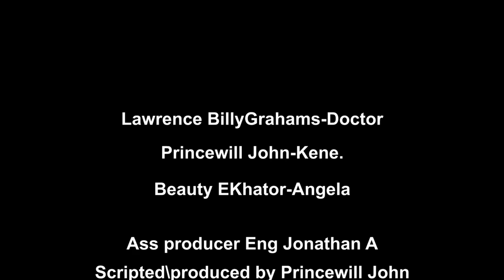Confessed Love without trust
Husband Loves his wife so dearly but does not trust her.